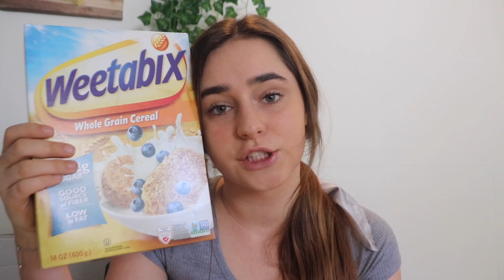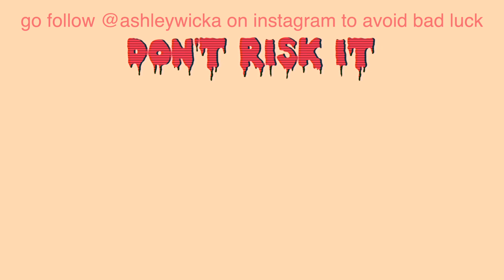(vegan teen) GROCERY HAUL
faq’s
- how long have you been vegan for? 2.5 years.